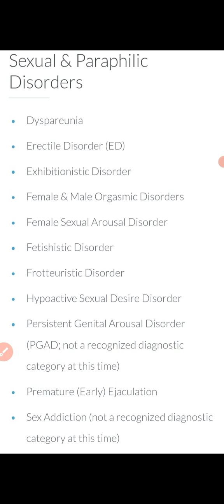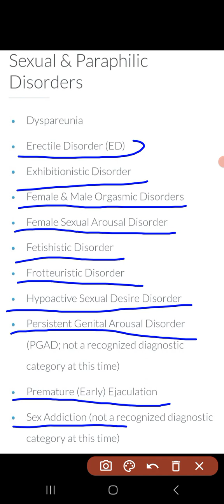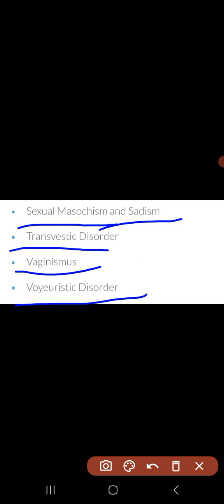Sexual and Parapihilic disorders. Awerenes of all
Sexual and Parapihilic disorders.Sexual and Parapihilic disorders. Awerenes of all